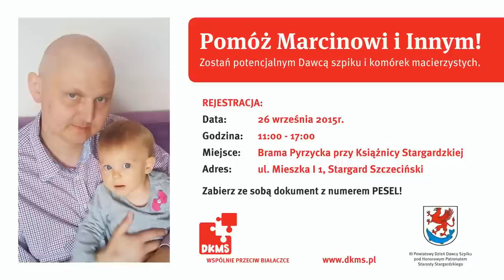Błękitni Stargard dla Marcina i innych